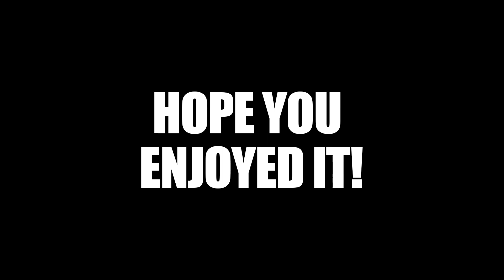RONNIE LANDFIELD ON FINDING YOURSELF AS A PAINTER.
I got to sit down with Ronnie back in 2012 in his Desbrosses Studio to talk about the life of a painter, all the ups and downs and the things you learn over your years. He had been battling a cold so his voice was a bit scratchy but he wanted to do this as it was very important to him. I am so blessed to have this wonderful interview. Ronnie really opens up about a moment in time for him that brings back a lot of good and not so good memories. But he was willing to let this story be published and I'm honored he did.

If you are interested in donating to help me make more videos...

Jeffrey Collins